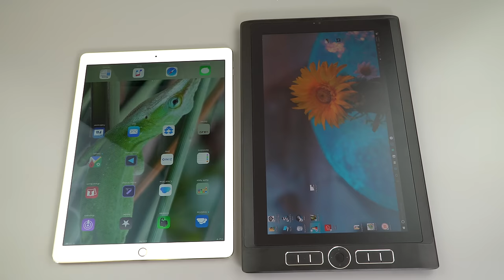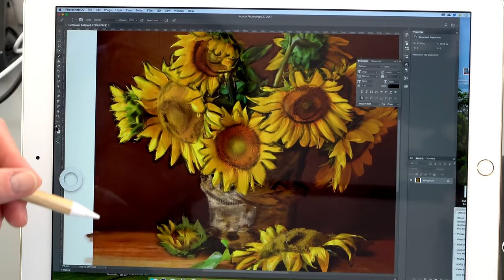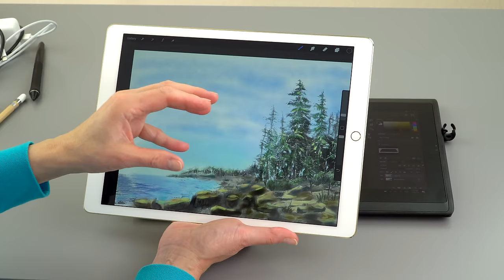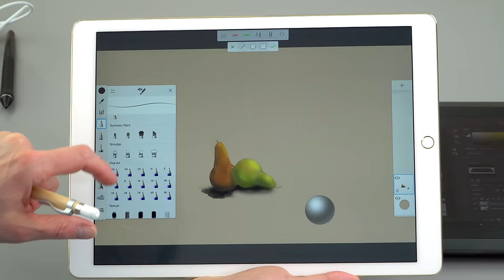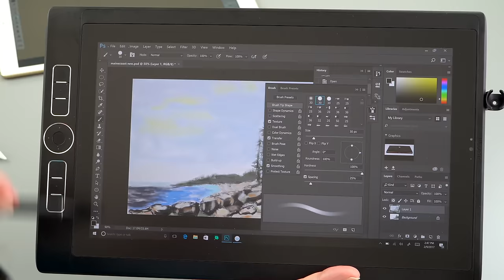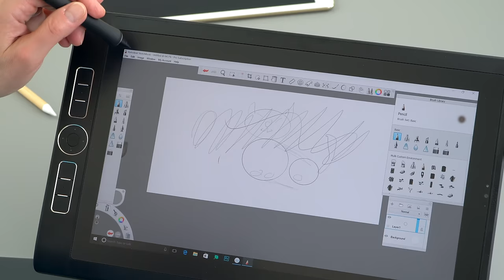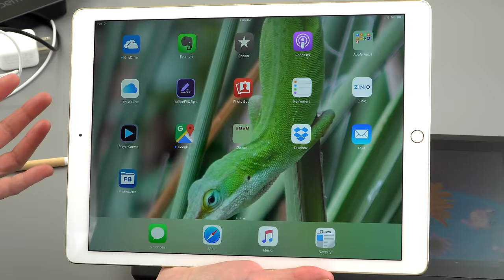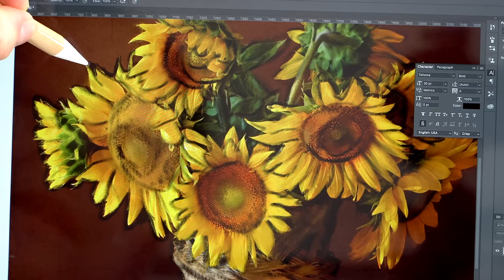iPad Pro vs. Wacom MobileStudio Pro Comparison Smackdown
Lisa Gade compares the Apple iPad Pro and the Wacom MobileStudio Pro as computers/tablets for artists, photographers and animators.